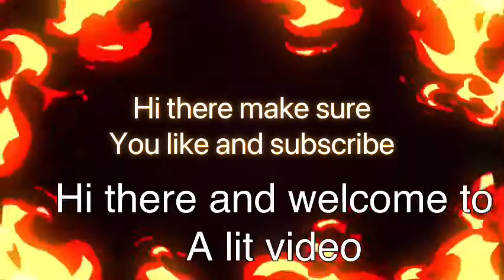My day just haging with my mom and my sisters Loren and my day and the sunset and so much more